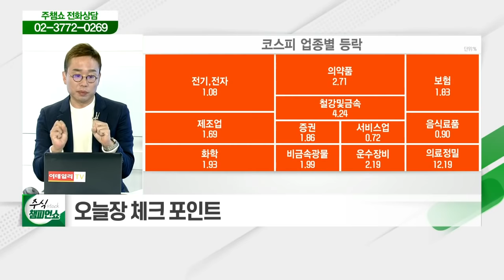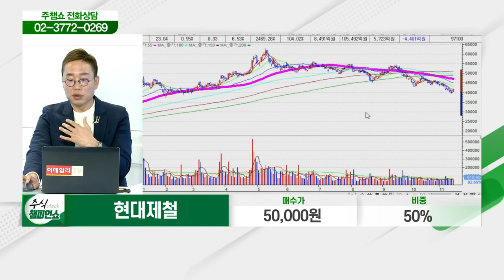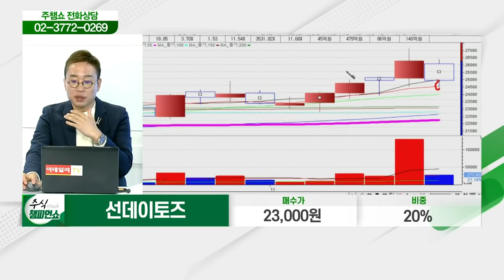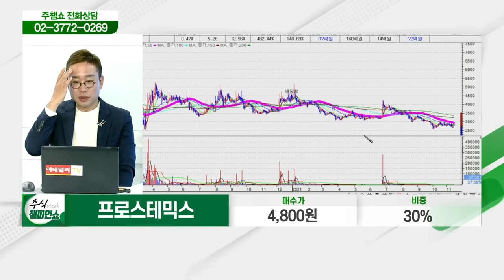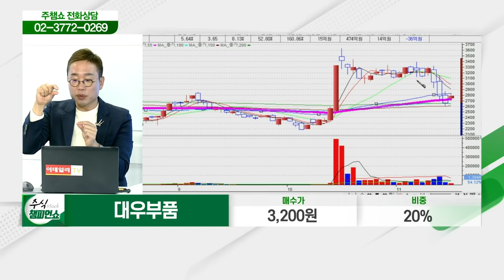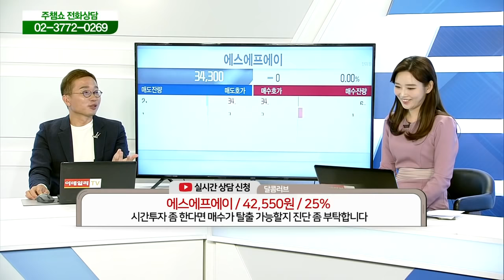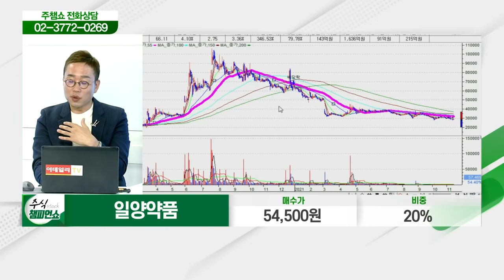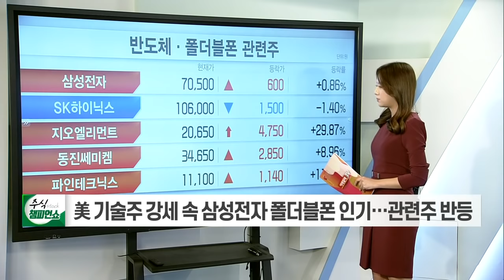에이디칩스,영진약품,현대제철,제주은행,삼성바이오로직스,솔브레인홀딩스,프로스테믹스,대우부품,신성이엔지,에스에프에이,카페24,일양약품,하림,아모레G_주식 챔피언 쇼 (20211112)